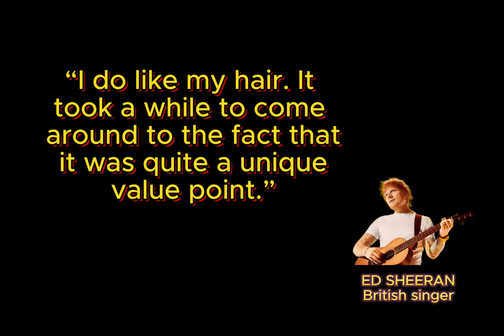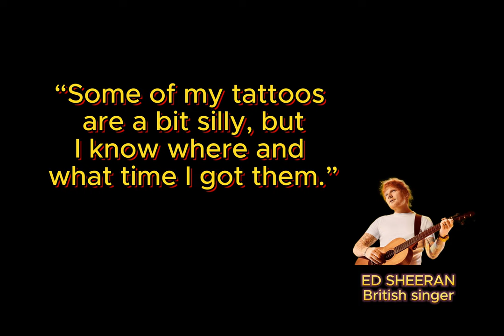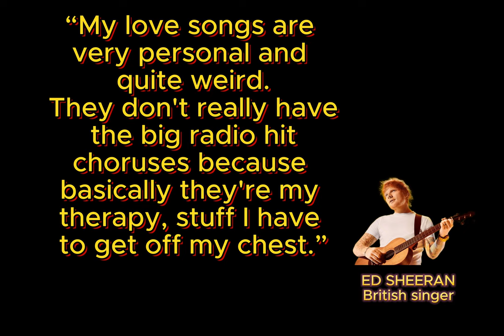Ed Sheeran's Quotes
Edward Christopher Sheeran MBE; (born 17 February 1991) is an English singer-songwriter. Born in Halifax, West Yorkshire, and raised in Framlingham, Suffolk, he began writing songs around the age of eleven. In early 2011, Sheeran independently released the extended play No. 5 Collaborations Project. He signed with Asylum Records the same year.

Sheeran's debut album, + ("Plus"), was released in September 2011 and topped the UK Albums Chart. It contained his first hit single "The A Team". In 2012, Sheeran won the Brit Awards for Best British Male Solo Artist and British Breakthrough Act. Sheeran's second studio album, × ("Multiply"), topped charts around the world upon its release in June 2014. It was named the second-best-selling album worldwide of 2015. In the same year, × won Album of the Year at the 2015 Brit Awards, and he received the Ivor Novello Award for Songwriter of the Year from the British Academy of Songwriters, Composers and Authors. A single from ×, "Thinking Out Loud", earned him the 2016 Grammy Awards for Song of the Year and Best Pop Solo Performance.

Sheeran's third album, ÷ ("Divide"), was released in March 2017, and was the best-selling album worldwide of 2017. The first two singles from the album, "Shape of You" and "Castle on the Hill", broke records in a number of countries by debuting in the top two positions of the charts. He also became the first artist to have two songs debut in the US top 10 in the same week. By March 2017, Sheeran had accumulated ten top-10 singles from ÷ on the UK Singles Chart, breaking the record for most top-10 UK singles from one album. His fourth single from ÷, "Perfect", reached number one in the US, Australia, and the UK, where it became the Christmas number one in 2017. The world's best-selling artist of 2017, he was named the Global Recording Artist of the Year. Released in 2019, his fourth overall and first collaborative album, No.6 Collaborations Project, debuted at number one in most major markets, and spawned three UK number one singles, "I Don't Care", "Beautiful People", and "Take Me Back to London". His fifth studio album, = ("Equals"), topped the charts in most major markets in 2021. His sixth album, - ("Subtract"), was released on 5 May 2023, while his seventh album, Autumn Variations, was released on 29 September 2023 under his own record label, Gingerbread Man Records.

Sheeran has sold more than 150 million records worldwide, making him one of the world's best-selling music artists. He has 101 million RIAA-certified units in the US, and two of his albums are in the list of the best-selling albums in UK chart history. In December 2019, the Official Charts Company named him artist of the decade, with the most combined success in the UK album and singles charts in the 2010s.As of April 2022, he is the most followed artist on Spotify. Beginning in March 2017, his ÷ Tour became the highest-grossing of all time in August 2019. An alumnus of the National Youth Theatre in London, Sheeran's acting roles include appearing in the 2019 film Yesterday, playing himself.